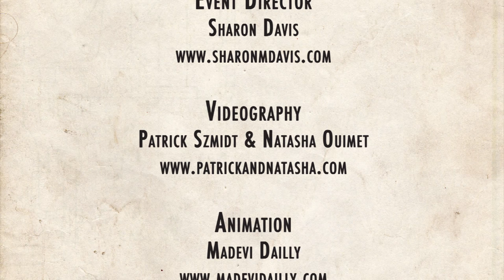ESDC 2015 - Jazz Roots Showcase - Finals - Vincenzo Fesi & Remy Kouakou Kouame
Jazz Roots Showcase - Finals
Vincenzo Fesi (Italy) & Remy Kouakou Kouame (France)
2nd Place

London, UK

Event Director
Sharon Davis

Videography
Patrick Szmidt & Natasha Ouimet